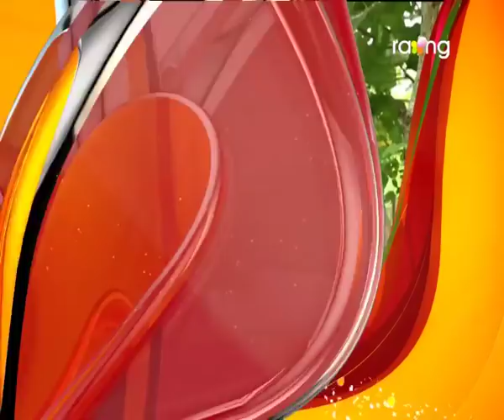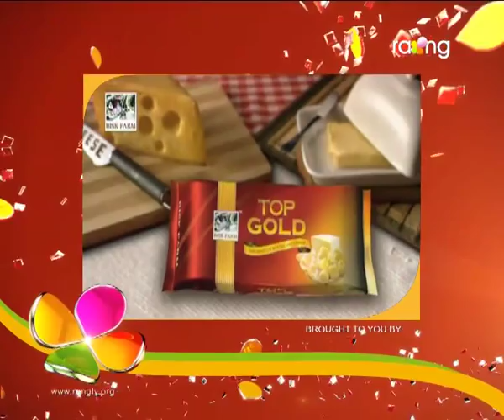Oi Khapla - ঐ খাপলা | 07th Nov 2017 | Full Episode | No 709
খাপলাৰ ঘৰত থকা নন্দে আৰু সাবিত্ৰীক বাৰু গেষ্টিকে কি পাঠ পঢ়ালে?